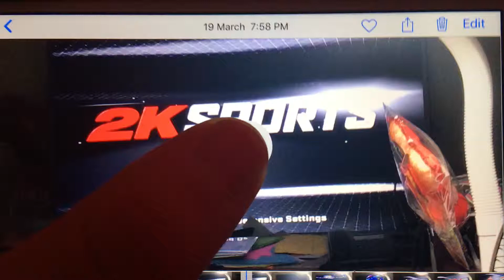Hi 👋 Guys Part 2 Intro NBA2K17 haha 🤣 PS3 Days wow 😲 Haha 🤣